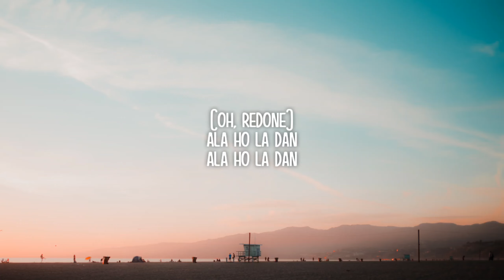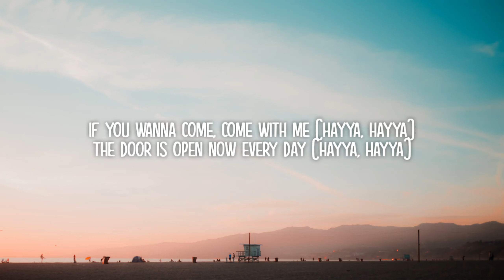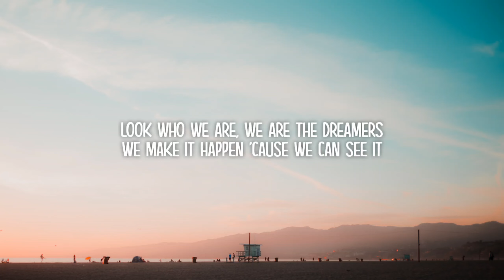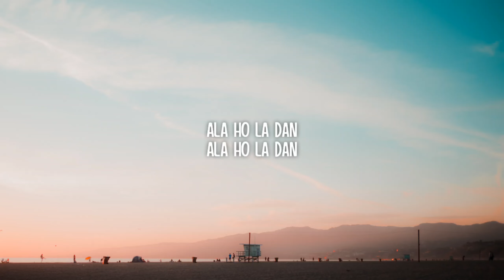BTS, Jungkook - Dreamers (Lyrics) FIFA World Cup 2022 Song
Lyrics 💔

"Dreamers"
(Music from the FIFA World Cup Qatar 2022 Official Soundtrack)

Ignore 💔